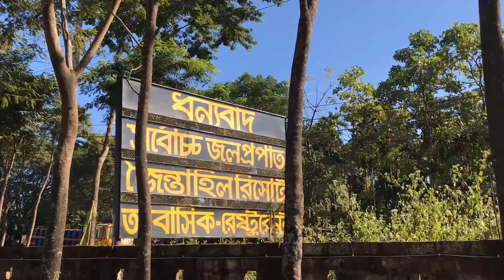Jainta hill resort, জৈন্তা হিল রিসোর্ট, Best resort in Sylhet with reasonable price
jainta hill resort number -